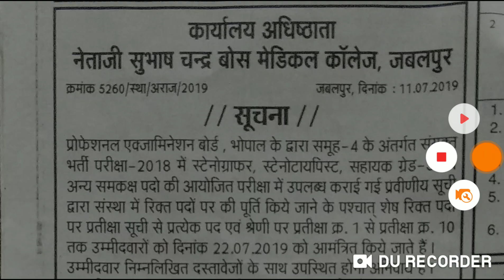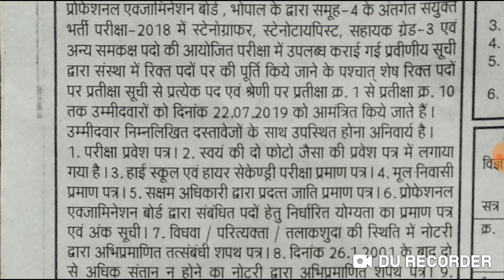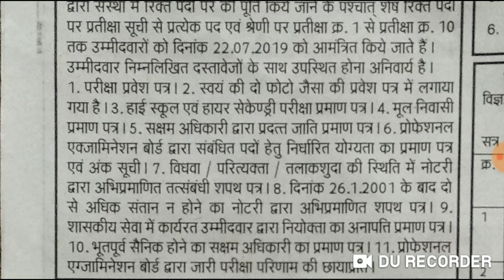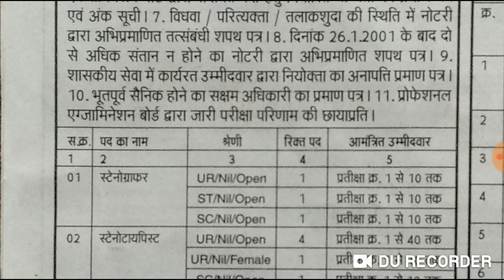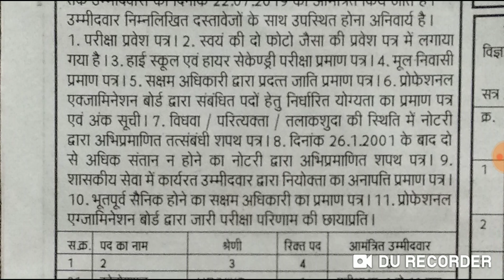Assistant Grade 3 Mppeb New Update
New update for group 4 exam